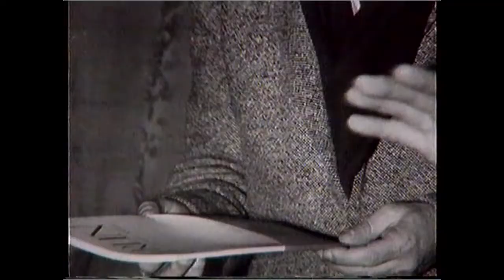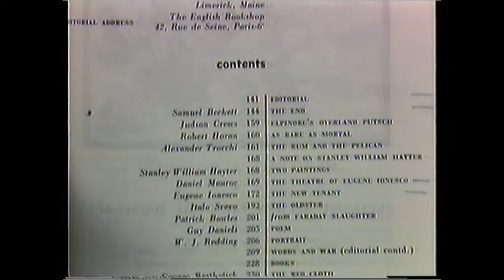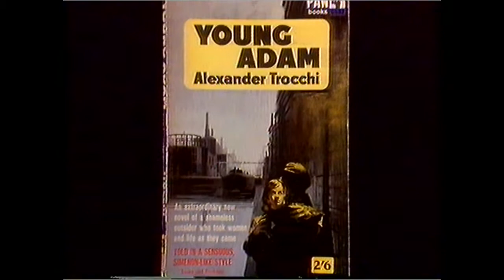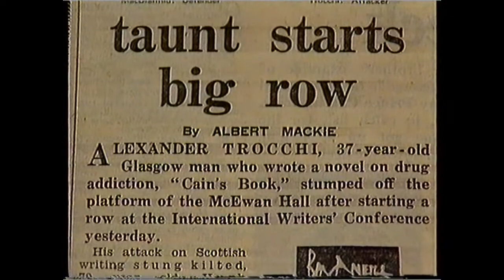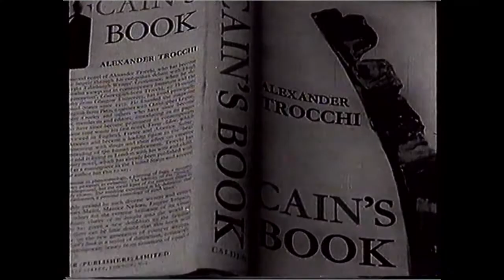STV Don't Look Down 1995 Alex Trocchi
March 1995 15 min documentary by STV in Don't Look Down series, on Scots writer Alex Trocchi. Presented by Janice Galloway, Dir: Chris Buckland, Producer: Ken Neil,  featuring Trocchi's biographer Andrew Murray Scott, Edwin Morgan and Tom McGrath. Lots of footage of Trocchi from the 1960s-80s. Based on first edition of Scott's biography, 'The Making of the Monster' (Polygon, 1991, revised edn, Kennedy & Boyd, 2012).